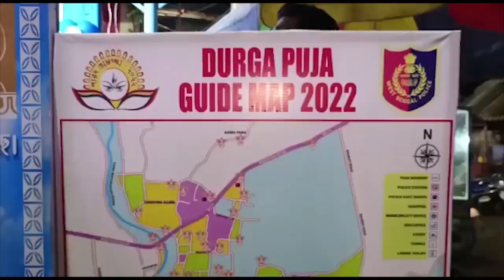৭৬ তম বর্ষে বহরমপুর স্বর্গ ধাম সেবক সংঘের পুজোর উদ্বোধন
৭৬ তম বর্ষে বহরমপুর স্বর্গ ধাম সেবক সংঘের পুজোর উদ্বোধন